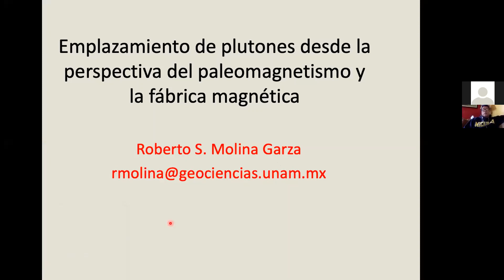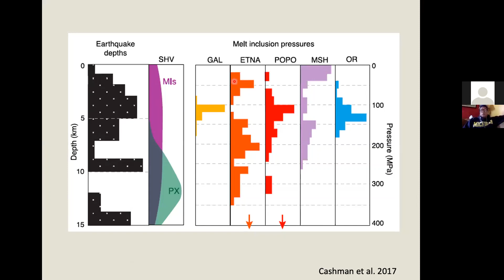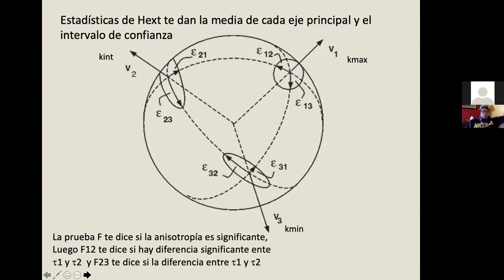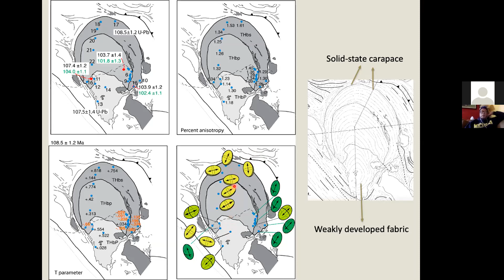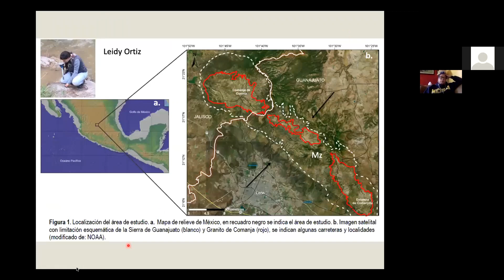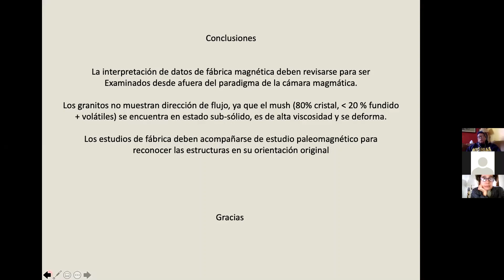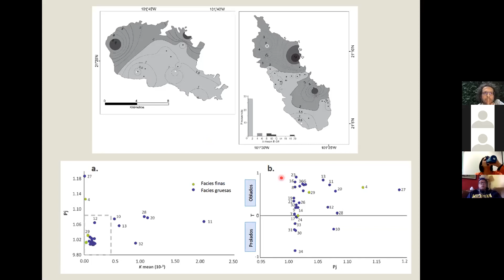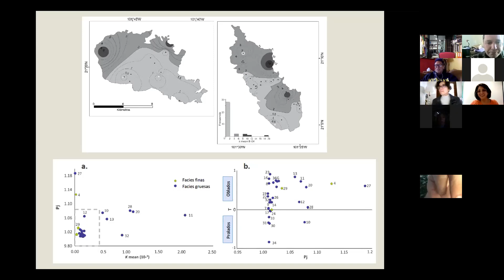El emplazamiento de plutones desde la perspectiva del paleomagnetismo y la fábrica - R. Molina Garza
"El emplazamiento de plutones desde la perspectiva del paleomagnetismo y la fábrica mágnetica" - Dr. Roberto Stanley Molina Garza

8th talk of the LatinMag talk cycle